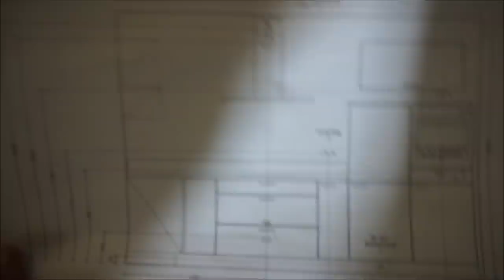Bauvlog Nr 14 | Die Treppe steht! | Küche fast fertig || Mama mit 19